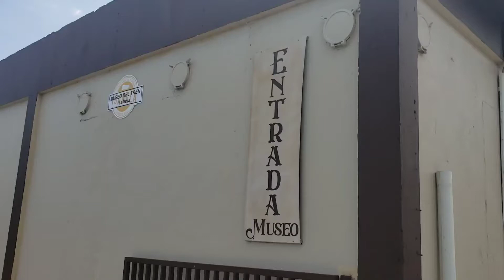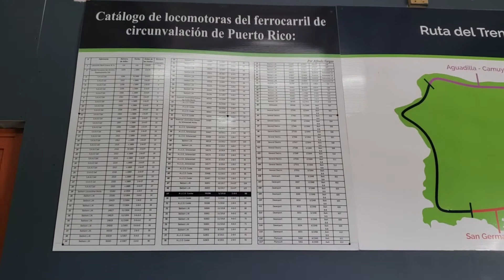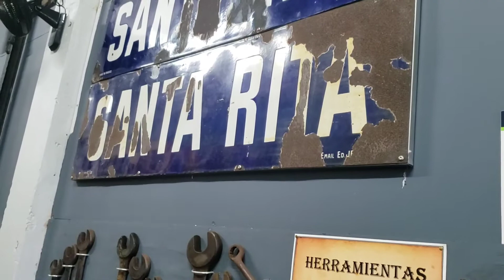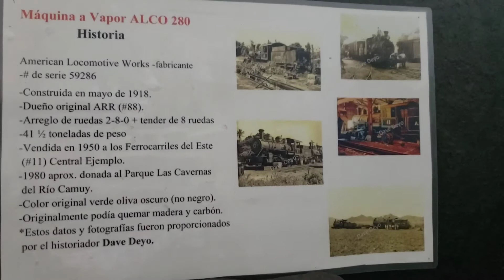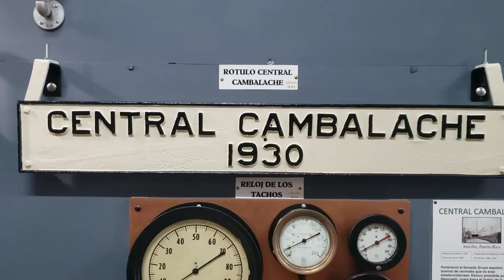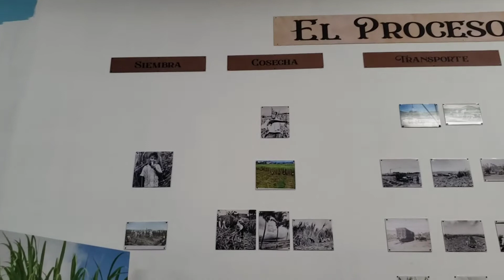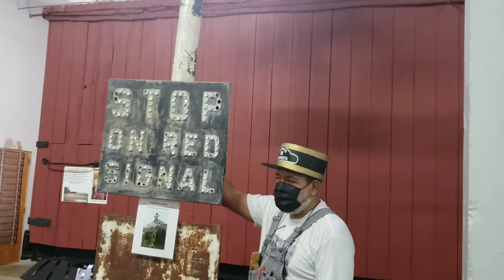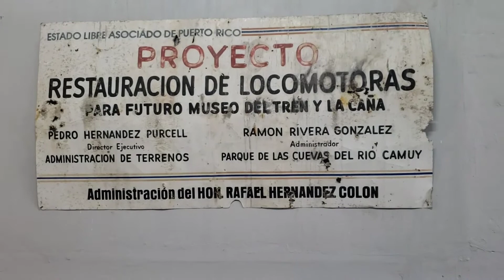Museo del Tren 🚂 en Isabela 🇵🇷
tremenda experiencia, recomendado 100%